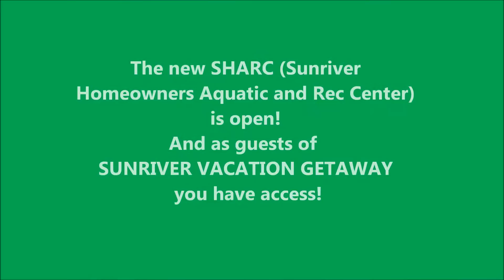Sunriver SHARC in HD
The new Sunriver Homeowners Aquatic and Recreation Center: SHARC. Destined to become one of Sunriver's (and Oregon's) favorite attractions. Year-round indoor pool, outdoor pool, hot tub, water slides, wading pool, lazy river, whirlpools, year-round sled hill, amphitheater, cafe, and more!